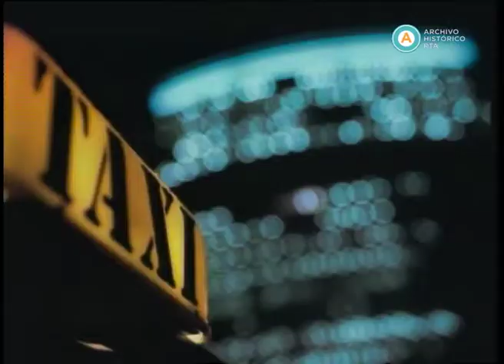AV-4805 No salgas esta noche [Silvio Soldán y a Mora Godoy]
Mario Mactas recibe en la barra a Silvio Soldán. El animador y conductor habla de su presente, dominado por un postergado proyecto televisivo con Marcelo Tinelli; y de su pasado como conductor de grandes y longevos éxitos en la pantalla chica. Abordan asimismo sus conflictivas y mediáticas relaciones sentimentales. Luego, en la mesa, el conductor conversa con la bailarina Mora Godoy, sobre el tango y el interés mundial que despierta su danza. Se refieren también a la polémica entre los tangueros tradicionales y Astor Piazzolla, que se extiende a los diversos estilos de baile. Ambos invitados son interrumpidos por “la vecina de acá a la vuelta”, personaje humorístico encarnado por la actriz Susana Cortínez. En el bloque final, Mactas entrevista a Wenceslao, un niño de 11 años.